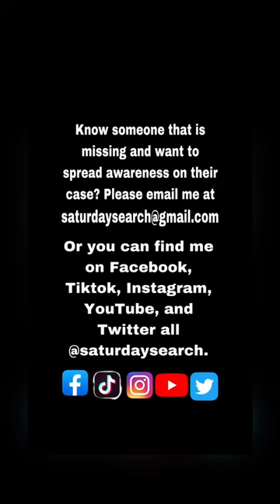🚨 FOUND RIP 🚨 🙏 Javion Batiste from Youngsville, LA javionbatiste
Javion Batiste missing from Youngsville, LA

If anyone has any information on Javions whereabouts, or you see him, please call 911 or the New Iberia Police Dept. at
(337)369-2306